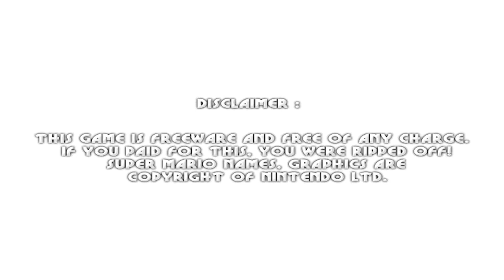Mario Forever Difficult Mode - Gameplay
FEEL THE PAIN AND THE FUN!
Made by @MarioT02